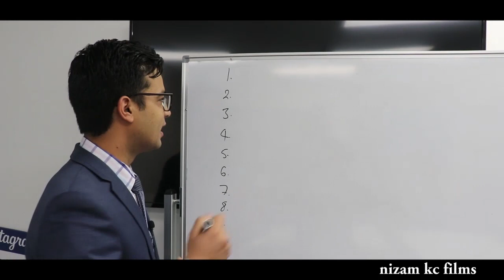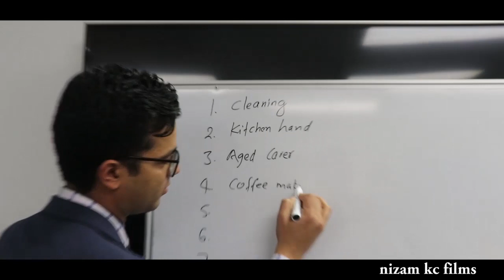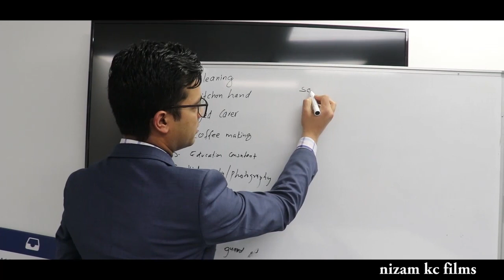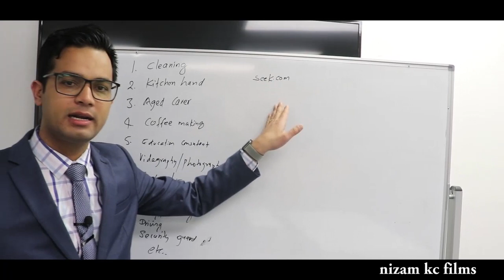Australia maa job kasto paincha (How Difficult for students?)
Very informative for Students coming Australia